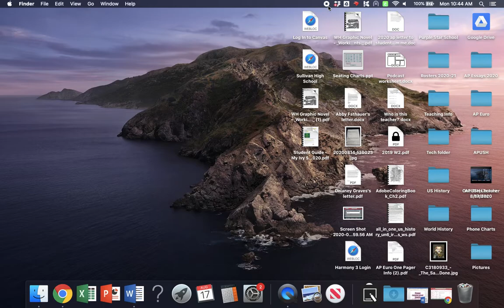AP Euro Lecture 8/17/2020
Pages 4 - 7 in first set of notes